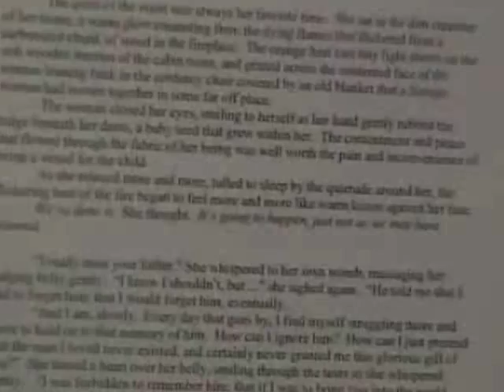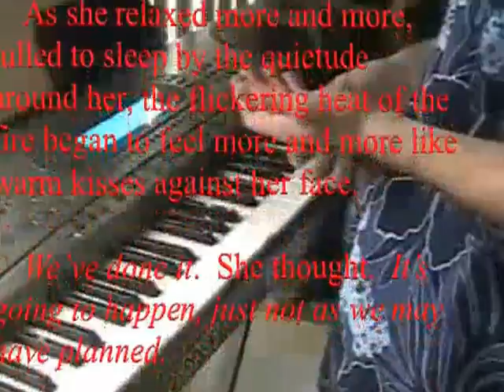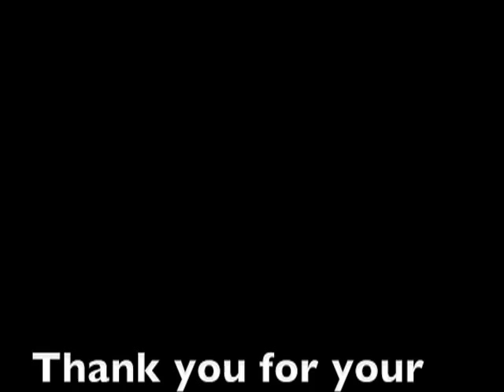Brief Survey of Composing Music to a Story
A brief survey of how to compose basic music to reflect a mood or feeling in a story.